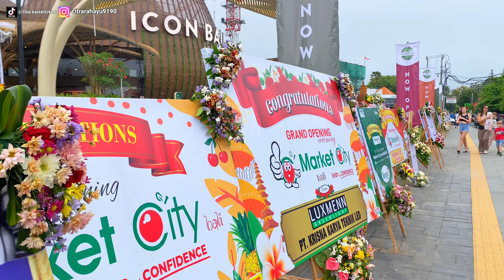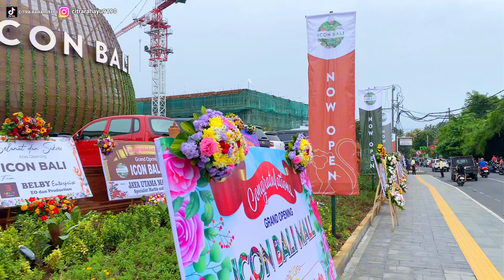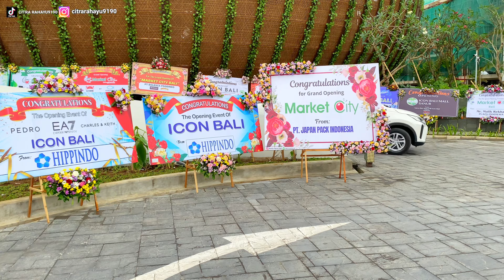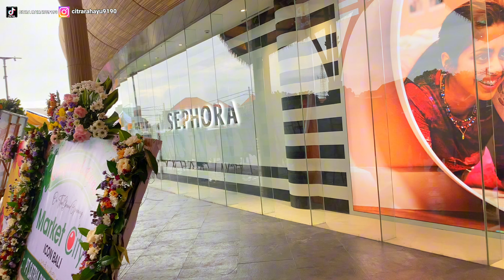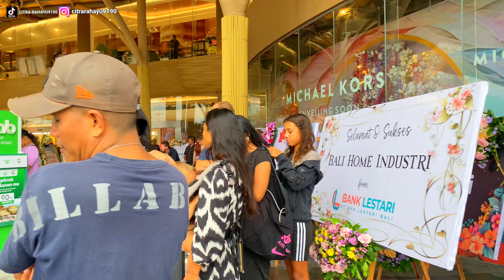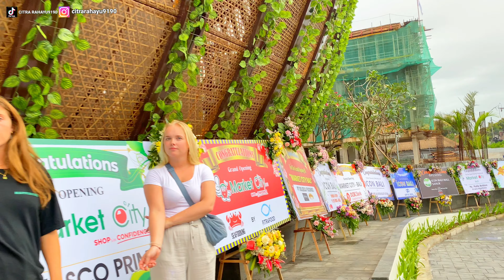RIBUAN PENGUNJUNG SERBU ICON MALL BALI: ICON MALL SANUR BALI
Megah dan mewah icon mall sanur Bali menjadi salah satu mall terbesar se asia tenggara dan icon mall sanur Bali memiliki tempat strategis berada di Jalan danau tamblingan sanur Bali dan bisa akses langsung ke Pantai yang ada di sanur Bali, vlog sanur Bali di icon mall mengajak teman teman melihat suasana icon mall sanur Bali mall baru di Bali yang sudah opening.

Icon mall sanur Bali memiliki tempat yang cukup lebar dan besar dan icon mall sanur Bali menjadi mall terbesar di Bali saat ini setelah beachwalk Mall kuta Bali.